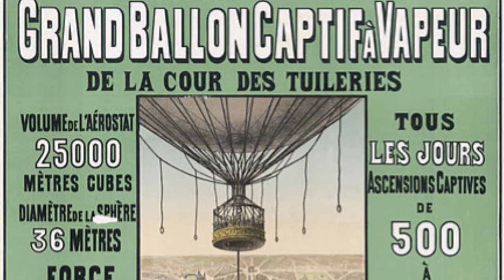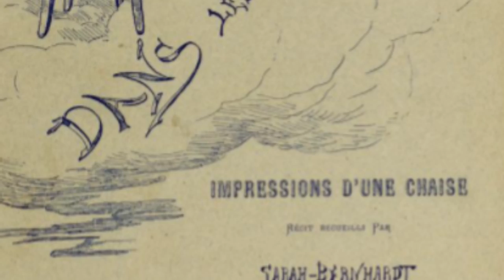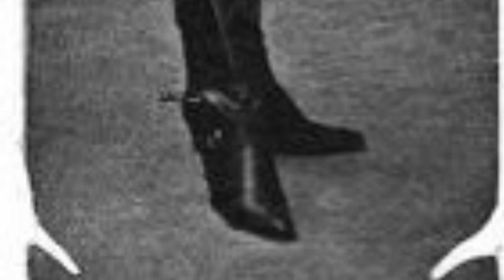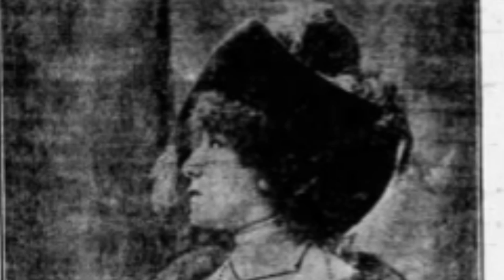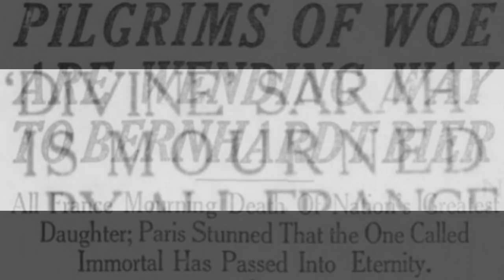Sarah Bernhardt: The World's First Celebrity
Before social media and summer blockbusters, before even the concept of a “movie star,” one extraordinary woman created the blueprint for the stars of today.  Without a single tweet, having never posted on instagram, the woman who has been described as “the world’s first celebrity” captivated king and commoner. The History Guy remembers Sarah Bernhardt.

Script by MEB